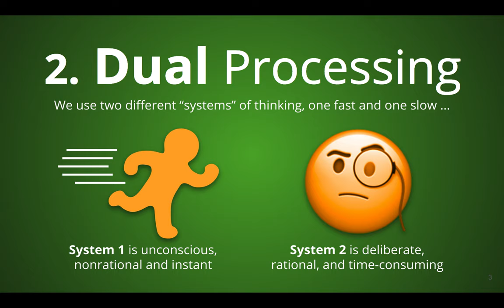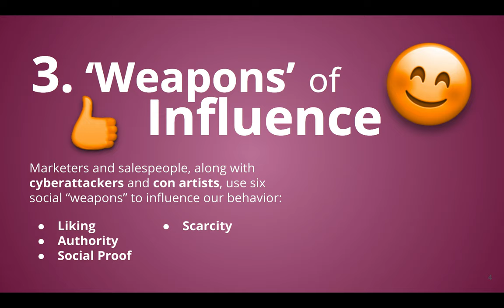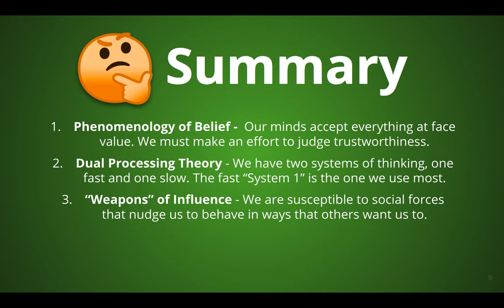"How Your Brain Believes Without Thinking" - SocialCybersecurity.org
A short overview of four theories in psychology: the Phenomenology of Belief, Dual-Processing Theory, the "Weapons of Influence," and Confirmation Bias. From the Social Cybersecurity research group at the Human-Computer Interaction Institute, Carnegie Mellon University,